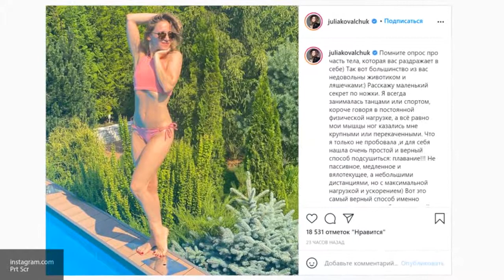Юлия Ковальчук рассказала про свой дом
❤️‍🔥 Почему нам так важно слышать слово «люблю»?